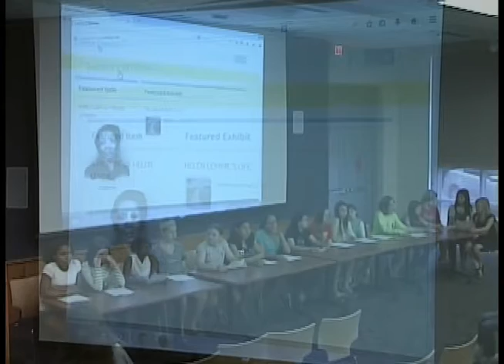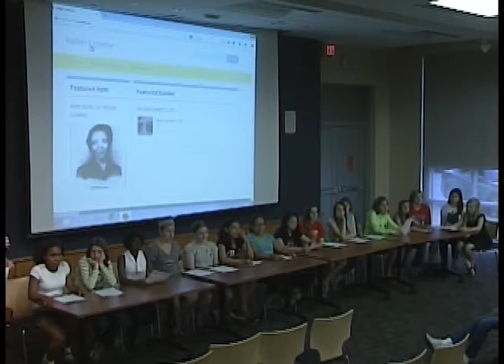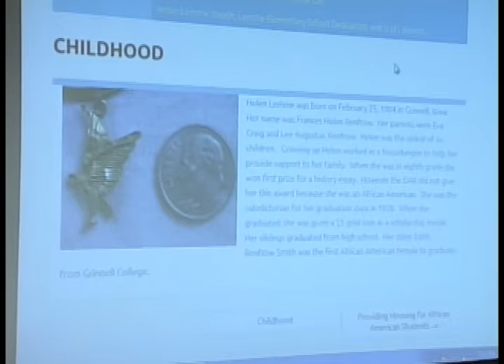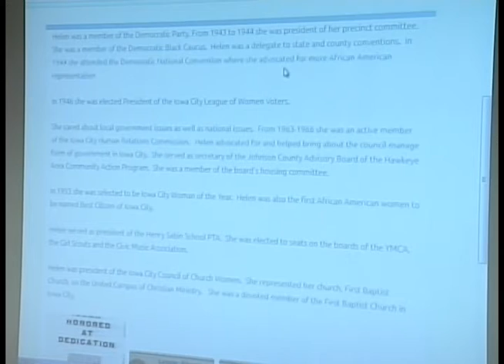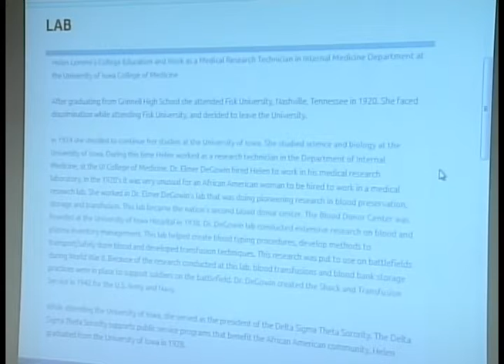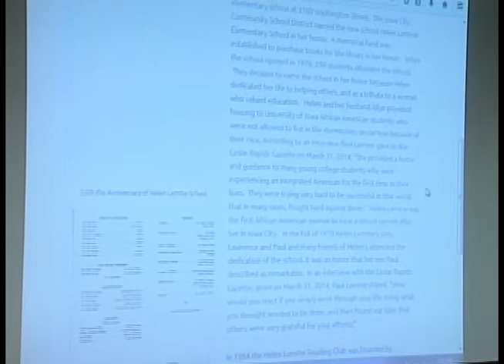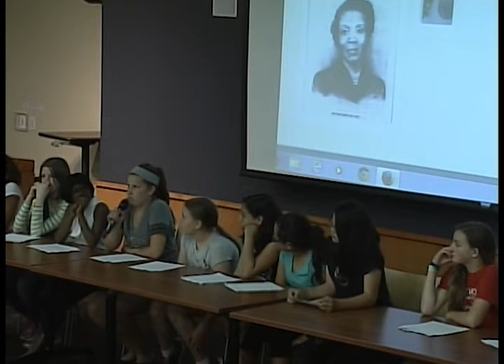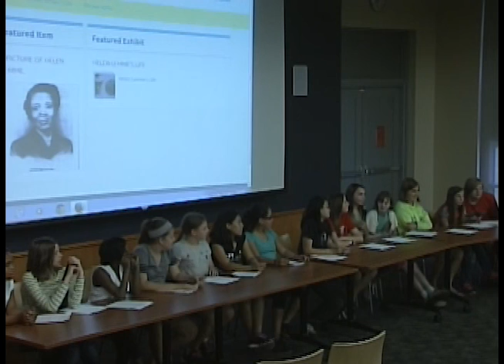Helen Lemme: A History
Sixth-grade girl history detectives, all students from Lemme Elementary School present a program about their school's namesake, African-American civil rights advocate Helen Lemme.